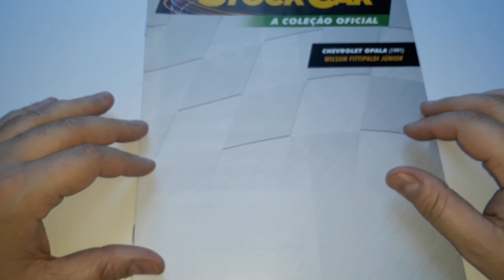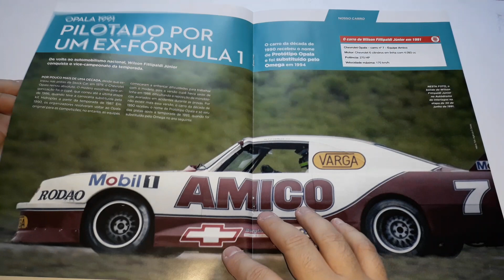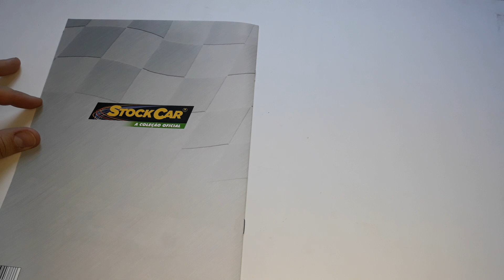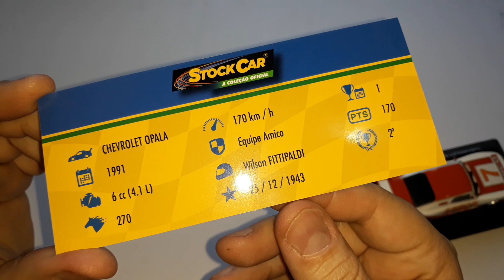COLEÇÃO STOCK CAR - EDIÇÃO 22